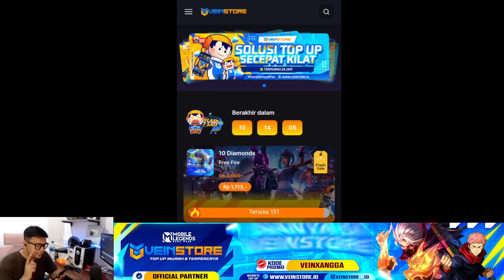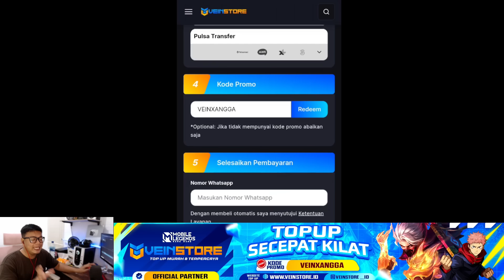LANGSUNG COBA ! DROP RATE KARTU STARLIGHT 10 DIAMOND TINGGI ? & RONDE 2 EXORCISTS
Kalian dapet gak ?

TOP UP DIAMOND ML MURAH AMAN & TERPERCAYA BISA BAYAR PAKAI PULSA HANYA DI VEINSTORE !